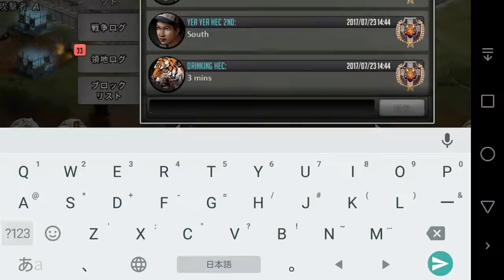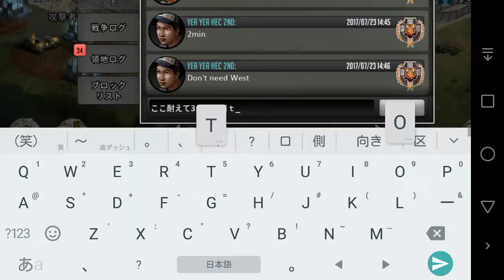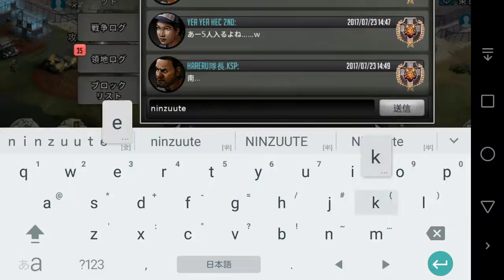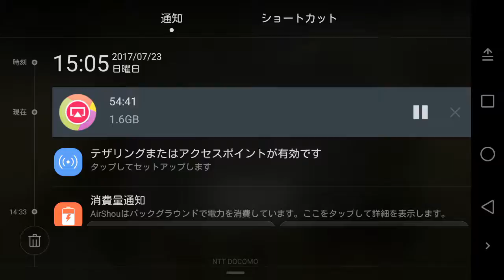VS Kings Landing♯washington